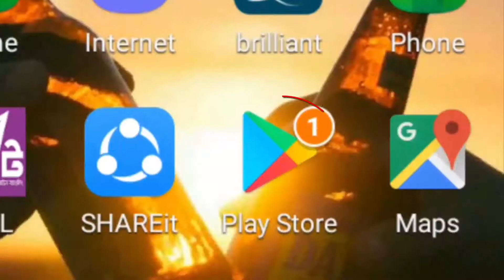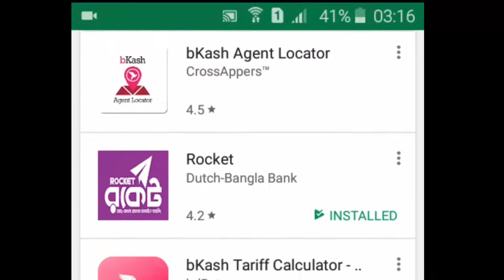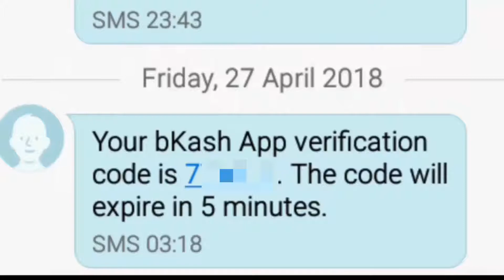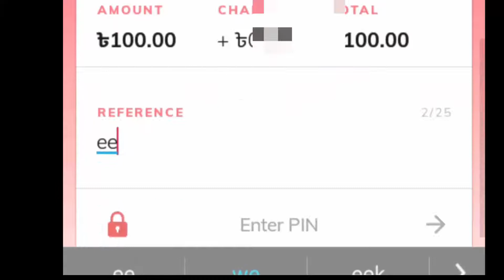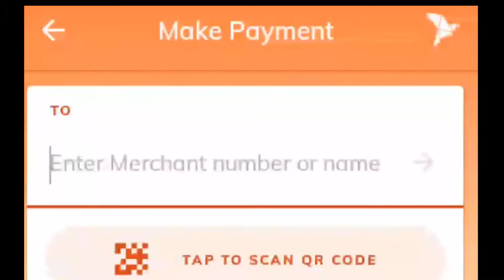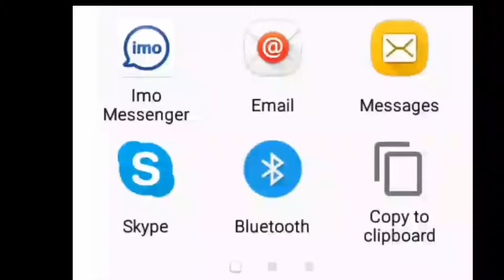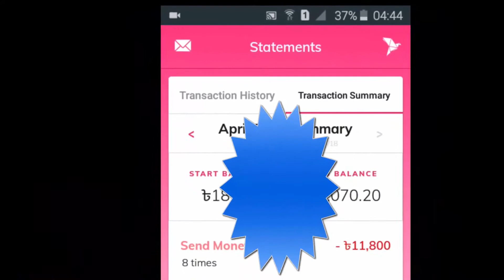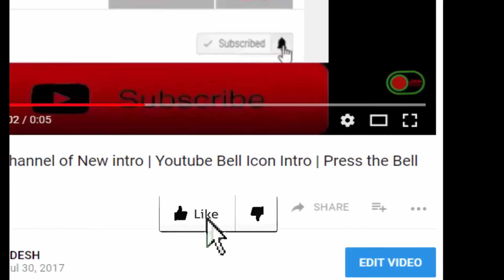Bkash Android Mobile Apps || Go to Play store And Install Now || How to register Bkash mobile apps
Hello! I am inviting you to download the bKash App. Sign up and download by following this

Thank You :)Bkash Android Mobile Apps || Go to Play store And Install Now || How to register Bkash mobile apps
new mobile apps stayp by staype
1.bkash send money
2. bkash cash out
3. bkash mobile recharge
4. bkash payment
5. bkash statements
6. bkash limit
7. bkash account register